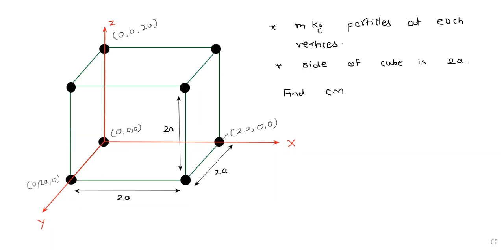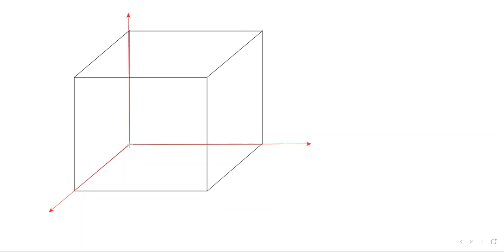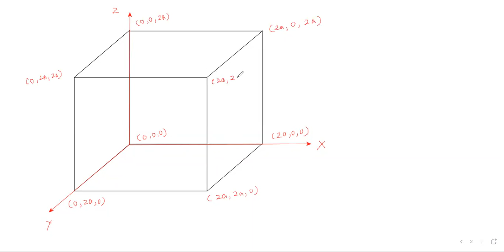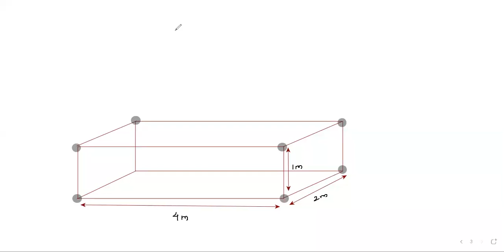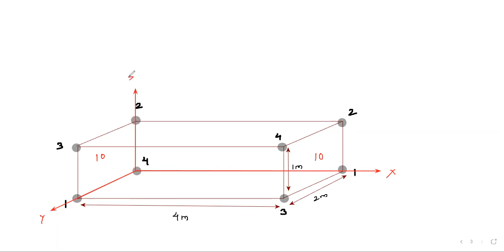Rotational Motion 5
Centre of Mass-Numericals